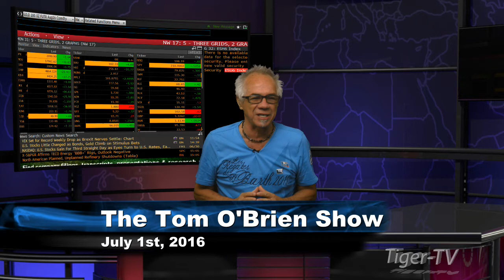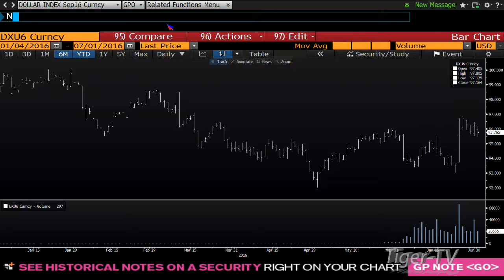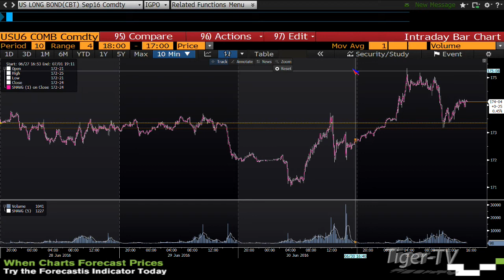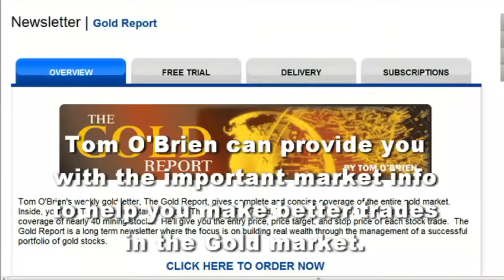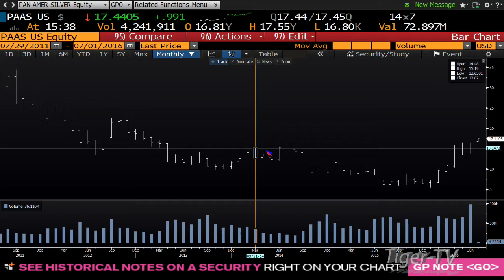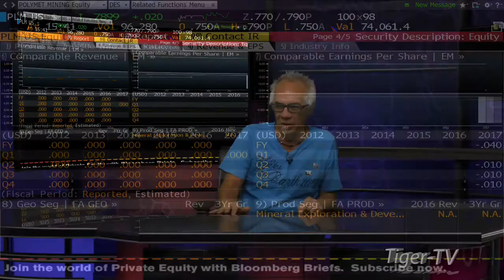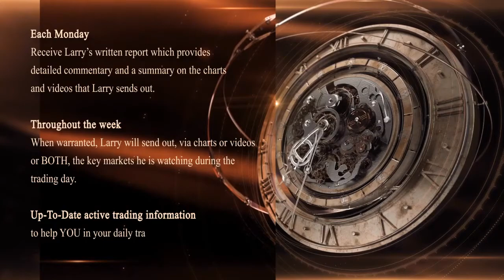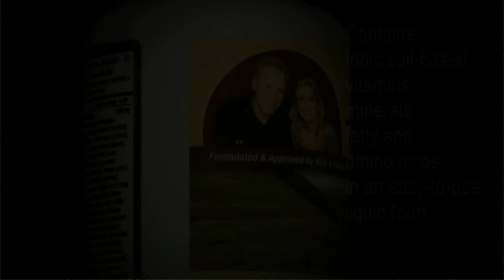July 1st Tom O'Brien Show on TFNN - 2016